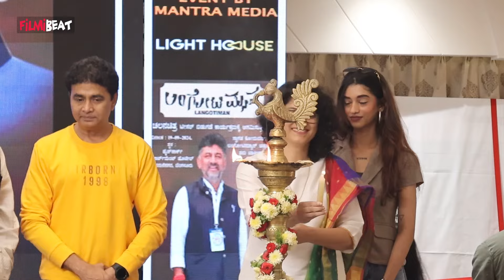ಲಂಗೋಟಿಮ್ಯಾನ್ ಚಿತ್ರದ ಟೀಸರ್ ಲಾಂಚ್ ಮಾಡಿದ ಶರಣ್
langotimanಲಂಗೋಟಿಮ್ಯಾನ್ ಚಿತ್ರದ ಟೀಸರ್ ಲಾಂಚ್ ಮಾಡಲು ಬಂದ ಶರಣ್, ಕಾರ್ಯಕ್ರಮದಲ್ಲಿ ಚಿತ್ರತಂಡ ಉಪಸ್ಥಿತಿ.
langotiman Sharan came to launch the teaser of the movie Langotiman, the film crew was present in the program.

kannadamovie yuvafans vinay fans

                ~HT.290~PR.324~ED.33~
Filmibeat kannada